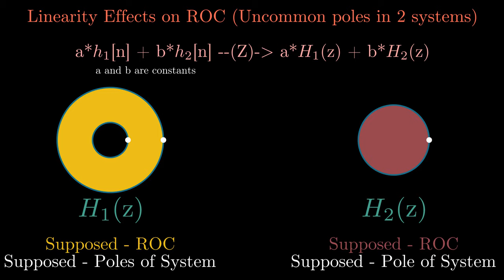Lecture13 embellishment 3